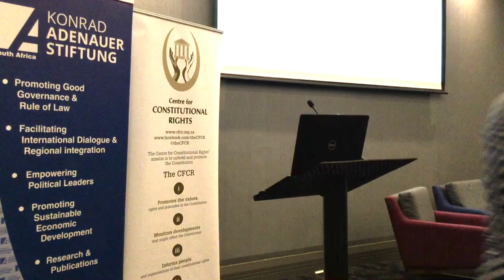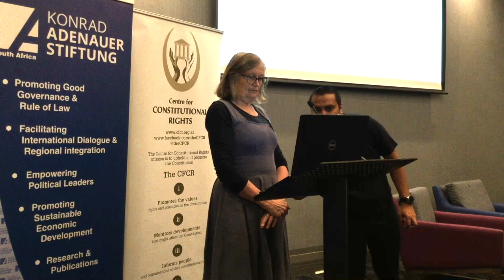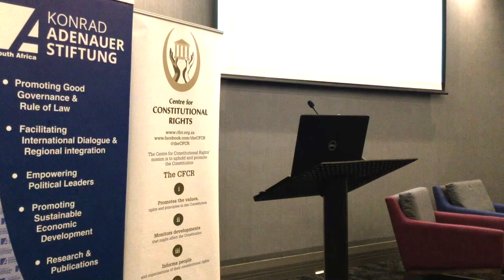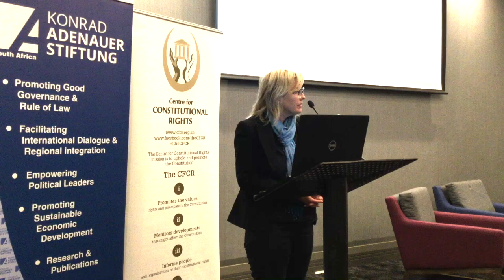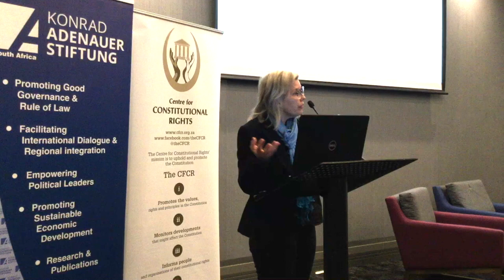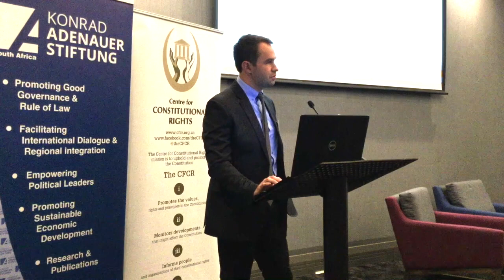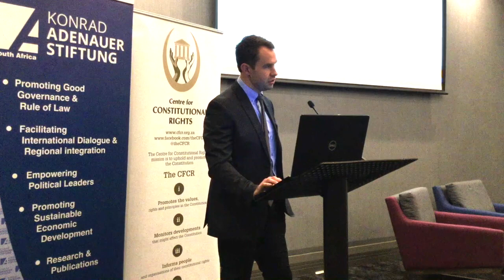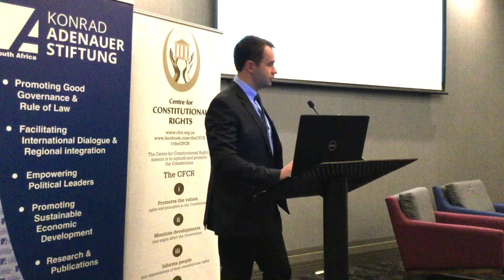CFCR | KAS Breakfast Discussion 3 - 2019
On Tuesday 29 October the Centre for Constitutional Rights (CFCR) and the Konrad Adenauer Foundation (KAS) hosted the third in a series of breakfast discussions for 2019. The topic was: “Unpacking the Report of the Presidential Advisory Panel on Land Reform and Agriculture: The Pros and the Cons” The CFCR invited experts to explore the recommendations of the Presidential Advisory Panel on Land Reform and Agriculture’s Report. The Panel was mandated to provide policy perspective on land reform regarding restitution, redistribution and tenure reform and to consider among others, the circumstances under which expropriation without compensation will be applied. Speakers included: Dr Rosalie Kingwill, Research Associate, PLAAS (the Institute for Poverty, Land and Agrarian Studies), University of the Western Cape; Ms Annelize Crosby, Policy Head, Land Affairs, Agri SA; and Mr Chris Hattingh, Project Manager, Free Market Foundation. The event was well-attended by, among others, members of civil society, academia. government, the diplomatic community.